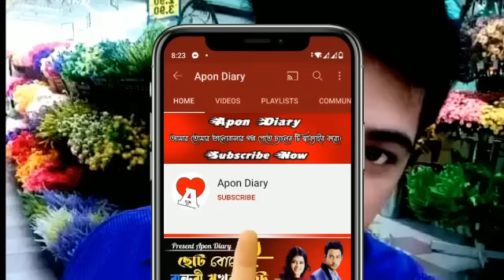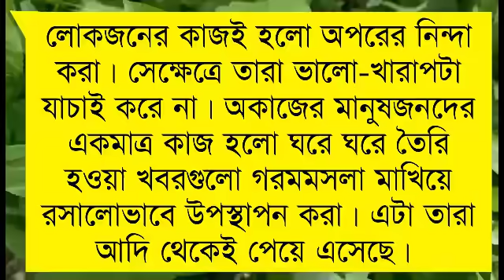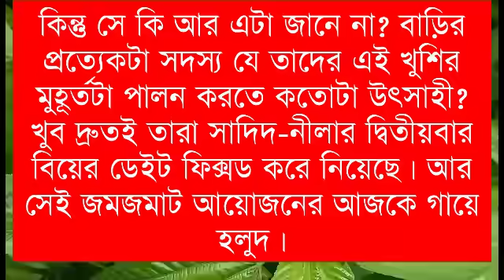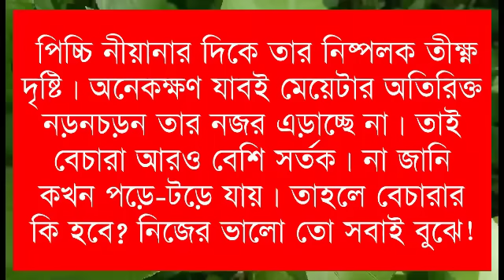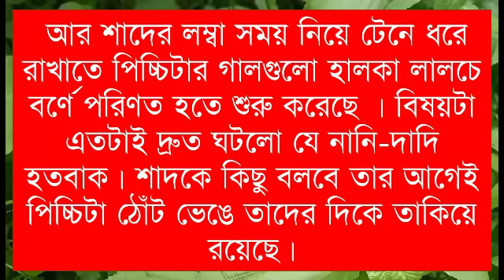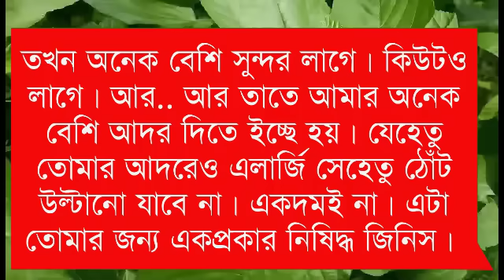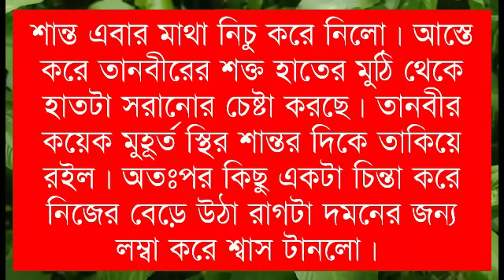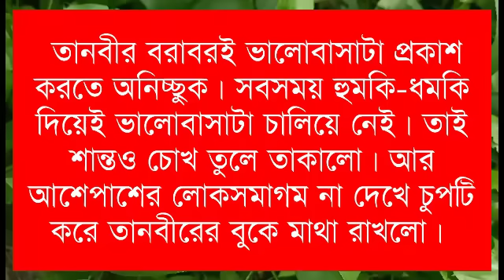Doctor when romantic groom || Romintck Love Story||(Season:-67)FT:-Samim&Shonlika,Tamim